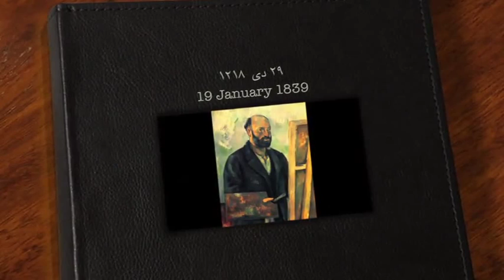تلویزیون ایران فردا - تقویم تاریخ دوشنبه 29 دی